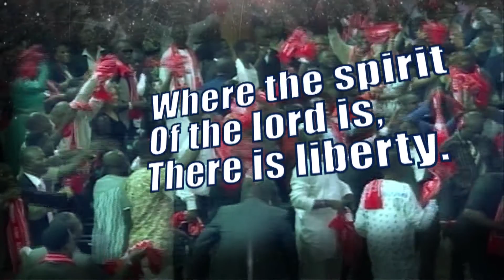Get ready United Kingdom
At long last, keep a date with God, this is a divine visitation.